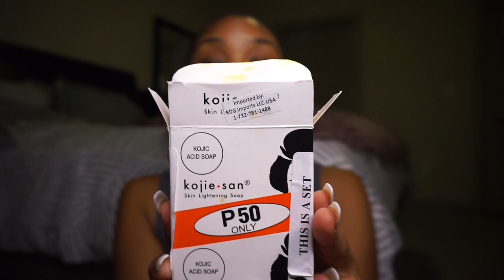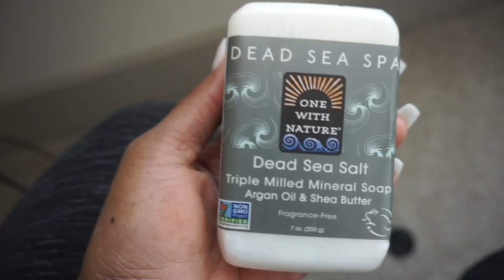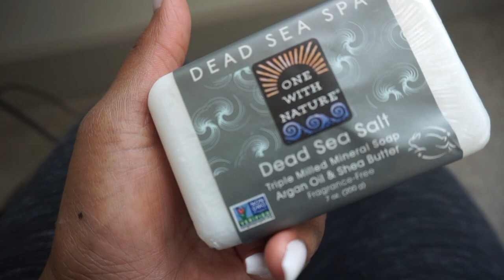THESE CHEAP PRODUCTS CLEARED MY 12 YEARS OF HORMONAL ACNE & DARK SPOTS; MY TESTIMONY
Dr. Bronner's peppermint soap:

Kojic acid soap